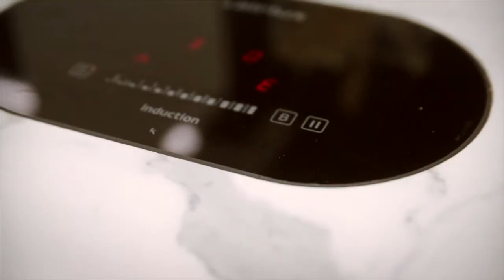A kitchen for FAB FIANDRE ARCHITECTURAL BUREAU - short version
The FAB expansion in Castellarano is the story of a successful project made possible by the fortunate coming together of enlightened enterprise vision, creativity and design expertise, efficiency and perfect execution.

Conveying the essence of Fiandre products means giving tangible demonstrations of their performance. The perfect opportunity arose with the chance to create a functioning, personalised kitchen with Calacatta Light slabs by Maximum Fiandre Extralite®. Archilinea designed a made-to-measure project comprising an isle measuring some 5.8 metres in length plus a matching fitted wall system. The linear design and monolithic appearance of both sections highlight the intricately crafted details that showcase the expertise of Marmo Arredo, a leading global company producing surfaces for industrial and bespoke projects. An invaluable partner for guaranteeing the meticulous execution of the Archilinea project, Marmo Arredo transformed the Fiandre kitchen into a masterpiece of design and technology. The veining on the Calacatta Light continues seamlessly from one door to the other of the fitted wall system, across the walls behind the sink, the induction hob integrated in the ceramic top and across the wall cabinets that surround the isle.